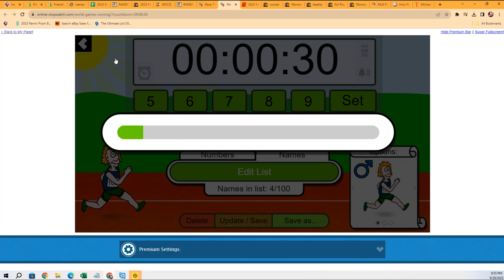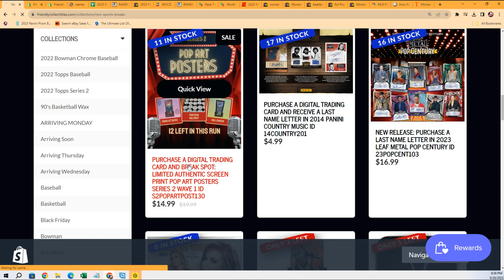Pop Art Posters Series 2 Wave 1 FILLER ID S2POPARTPOST130